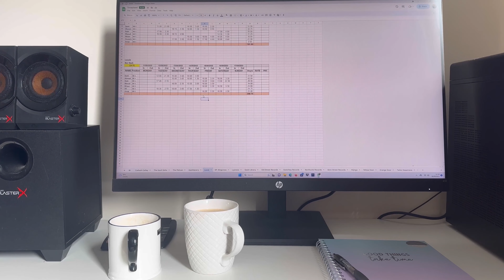ছুটির দিনে হটাৎ করেই প্ল্যান চেঞ্জ হয়ে গেল। London Life. Vlog- 23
ছুটির দিনে সবসময়ই কেন জানি এমন হয়।করতে চাই এক হয়ে যায় আরেক।